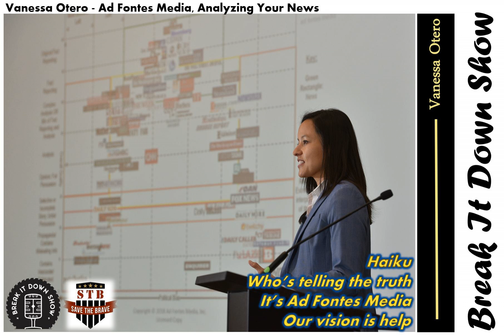Vanessa Otero - Ad Fontes Media, Analyzing Your News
Vanessa Otero - Ad Fontes Media, Analyzing Your News - Vanessa Otero, a patent attorney, decided to put her nerdy skills to work and analyze new sources. Her work led to hear founding Ad Fontes Media an interactive source for news media analysis.

 There's a free interactive model that forces deep dives into the quality and reporting of stories and news outlets. There's also an educational edition to give teachers the ability to teach students how to better analyze the news. Funny, our co-host is Erik Kleinsmith who's Pete A Turner's former commander. As a spy, Erik is always looking for a way to unseat his adversary; and brings us Vanessa's story.

Join us in supporting Save the Brave by making a monthly donation

Haiku
Who’s telling the truth
It’s Ad Fontes Media
Our vision is help

Executive Producer/Intro: Pete A. Turner
Producer: Damjan Gjorgjiev​
Writer: Bojan Spasovski ​